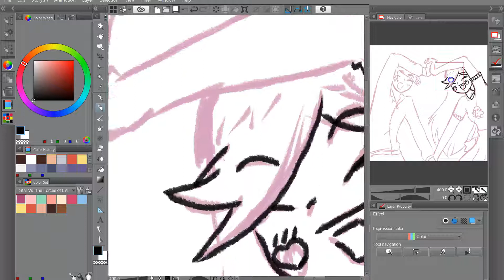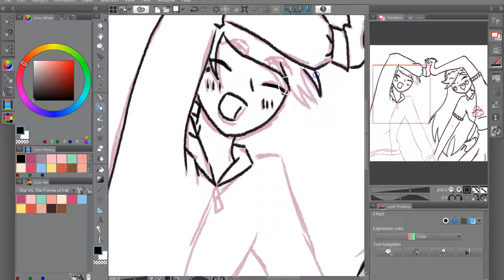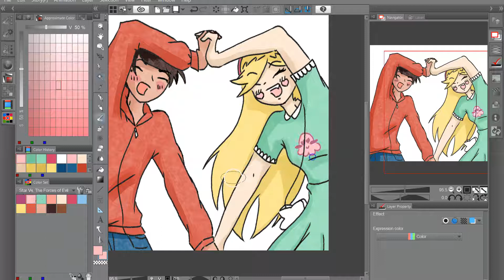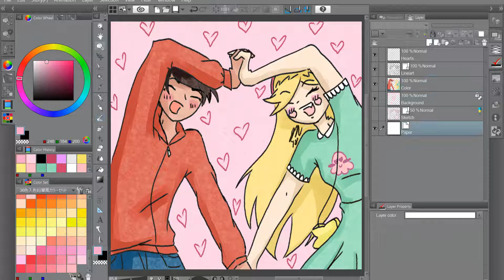Fan Art: Star & Marco - Speed Painting - Clip Studio Paint EX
The cutest besties ever !!!

If you wanna show support in a small way go